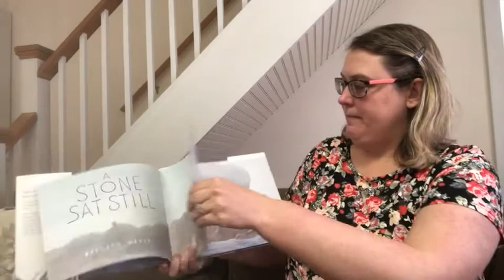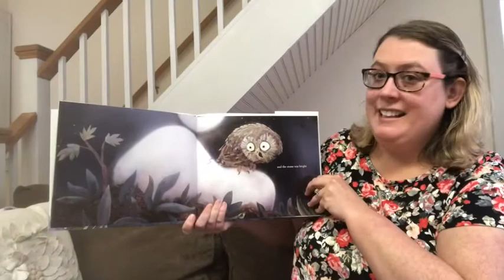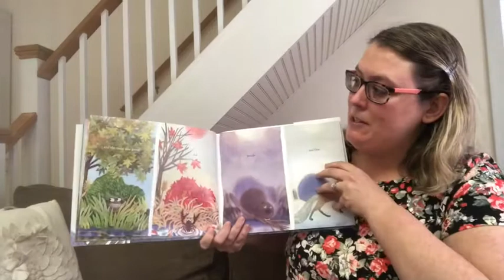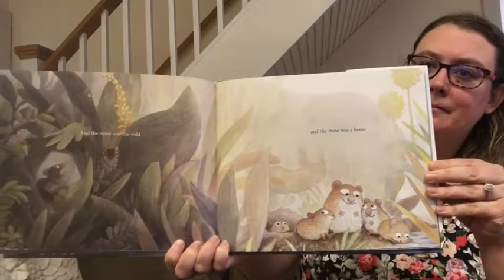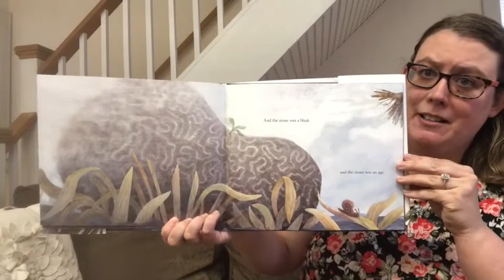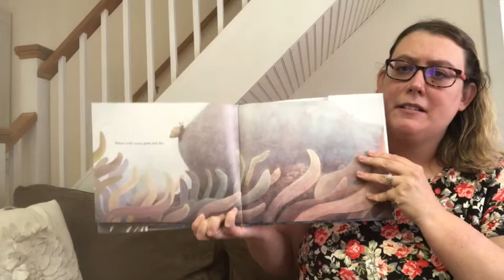Storytime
From the library